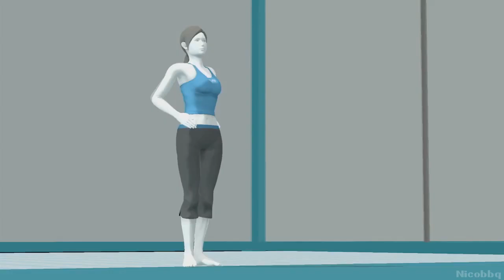Top 5 GAMES OF E3 2013 !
E3 2013 was a blast!  Probably the best E3 of the past years! There were tons of cool games announced, which one did I like the most?